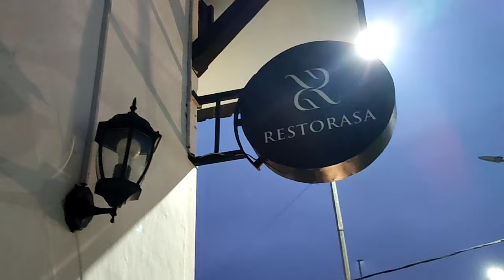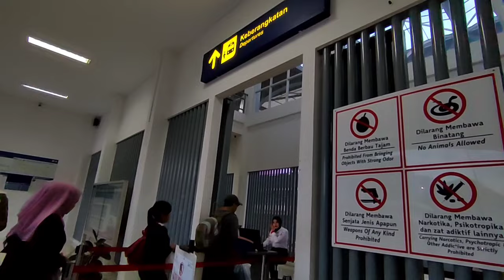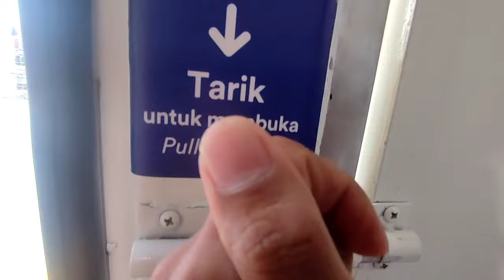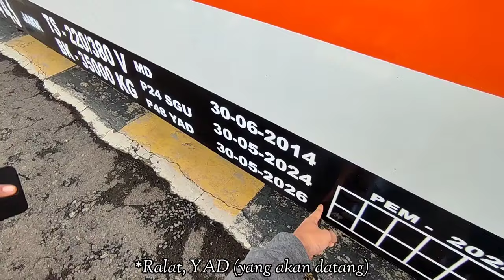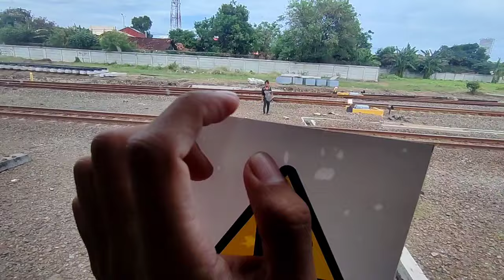Trip report kereta api Cikuray | Garut - Cikampek | DITARIK LOKOMOTIF DARI JOGJA LANGSUNG GACOR❓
Ditarik lokomotif dari Jogja langsung gacor❓Trip report kereta api Cikuray

Kereta api Cikuray merupakan kereta api kelas ekonomi yang menghubungkan kota Jakarta, Karawang, Purwakarta, Bandung dan Garut. Kereta api Cikuray sendiri memiliki 1 kali keberangkatan dari stasiun Garut maupun stasiun Pasar Senen.
Untuk harga tiket Kereta api Cikuray dari Pasar Senen ke Garut dan sebaliknya sekitar Rp 45.000,00. Selain itu, berlaku pula tarif khusus yang hanya dapat dipesan mulai dua jam sebelum keberangkatan, diantaranya dari Garut - Bandung = Rp 15.000,00 dan Bandung - Purwakarta = Rp 15.000,00.
Perjalanan kali ini juga saya ditemani oleh beberapa temen saya @riopratamaputrarailfans @rizkyrailfanschannel2450@putra0204MN @hardiantoaja3871  dan jangan lupa untuk di suport juga ya...

Jangan sungkan untuk memberikan saya sebuah kritikan dan saran agar channel ini dapat berkembang. Jika ada yang ingin ditanyakan silahkan komen dikolom komentar.
Direkomendasikan untuk menonton di kualitas terbaik:)